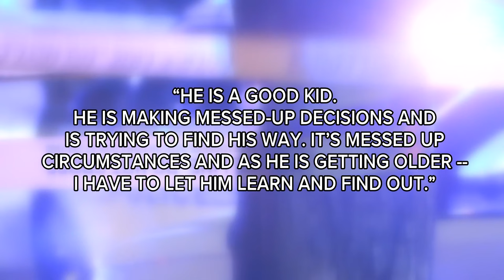Suspect accused of shooting, killing Garinger HS student faces judge in bond hearing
A 19-year-old was arrested in connection with the shooting death of a 14-year-old Garinger High School basketball player, investigators announced Tuesday. On Wednesday, the 19-year-old suspect faced a judge for a bond hearing.